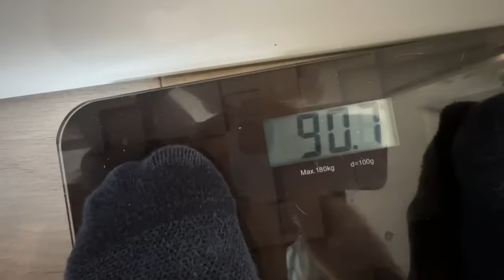24 Sata sa Starom Kilažom +30kg